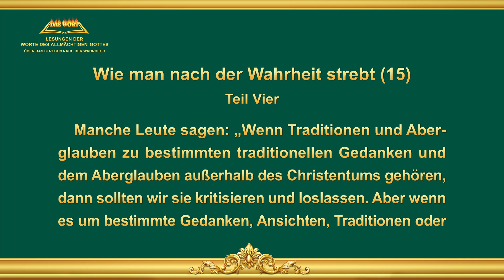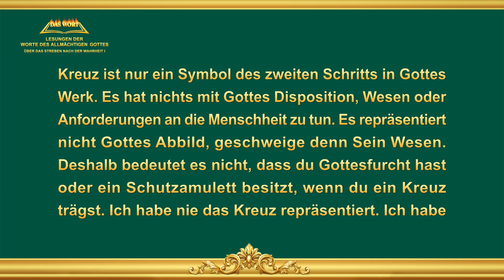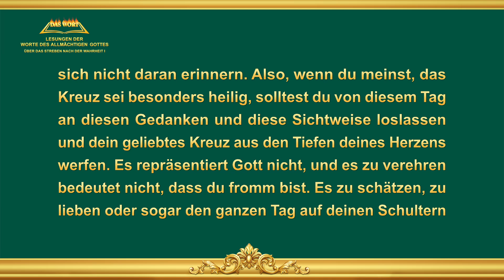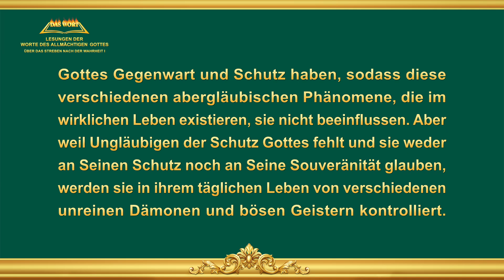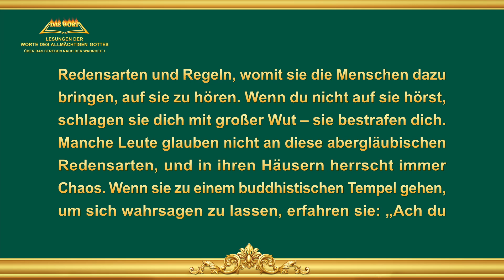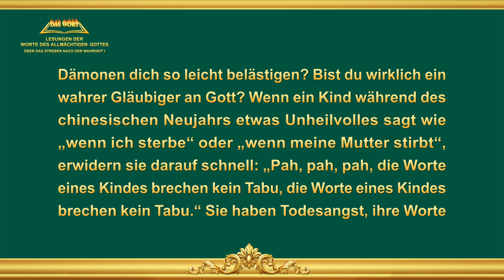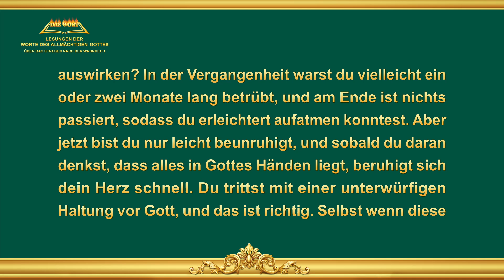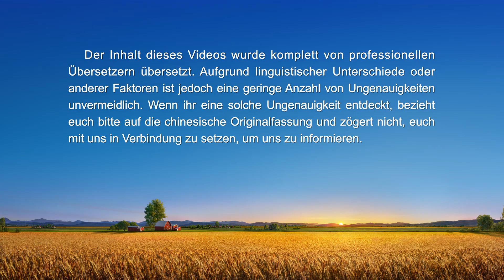Das Wort Gottes | Wie man nach der Wahrheit strebt (15) (Teil Vier)